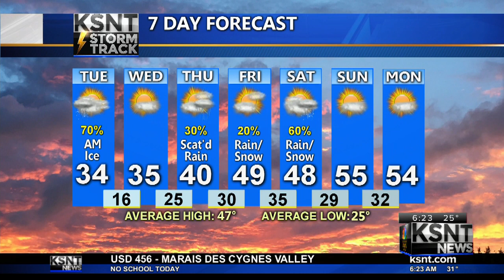Tuesday AM Weather Update